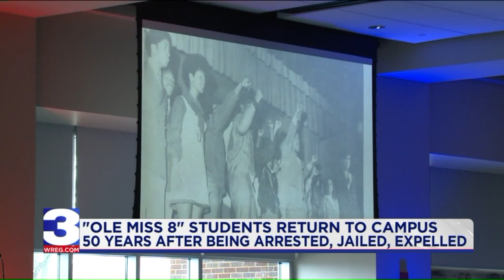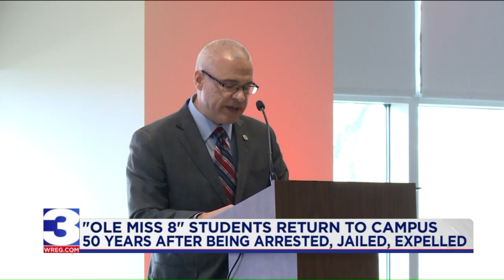50 Years Later, 'Ole Miss 8' Return to Campus for Diplomas and Apology from the University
At the spot where African-American students were arrested 50 years earlier during a peaceful demonstration on campus, they came back to recall the event and hear for themselves an apology from the university.